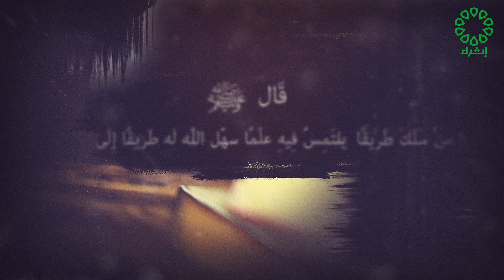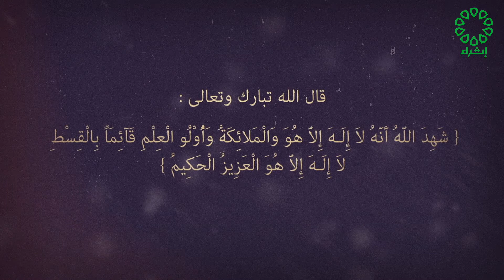برنامج سيرة ومسيرة : 16-4-2021